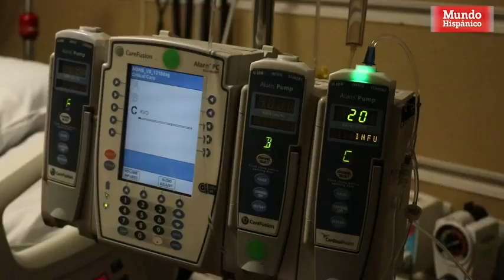'Mundo Solidario' programa de ayuda para los más necesitados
Joel Yebra sufrió un accidente automovilístico hace más de 20 años y a estado postrado en la cama dependiendo de alguien más ya que no puede valerse por sí mismo.

Mundo Hispánico junto a la comunidad, junto a emprendedores están dispuestos a colaborar a todas esas personas que tanto lo necesitan en el nuevo programa creado para ello 'Mundo Solidario'